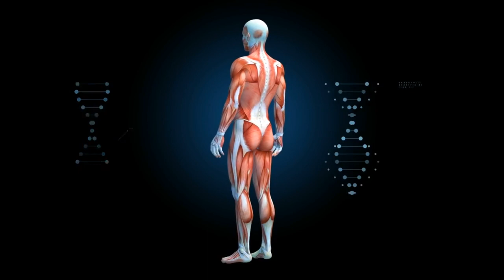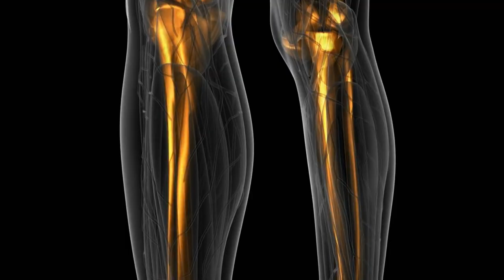🍌🥛 Tomar Banana con Leche - El Combo que Dividió a Nutricionistas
¿Alguna vez te has detenido a pensar qué ocurre en tu organismo cuando combinas banana y leche en tu alimentación? Esta combinación, tan común en batidos, postres y desayunos, ha sido objeto de debate durante años. En este video, desentrañamos la ciencia detrás de unir estos dos alimentos tan consumidos.

Primero, nos adentraremos en las propiedades nutricionales del plátano: su aporte en potasio, fibra y otros micronutrientes esenciales. Luego, exploraremos las características de la leche, desde sus proteínas hasta las vitaminas que aporta. Pero, ¿es realmente beneficioso mezclarlos? ¿Existen contraindicaciones o mitos que debemos desmentir?

Además, te mostraremos recetas saludables y formas óptimas de consumir esta combinación, basándonos en investigaciones y opiniones de expertos en nutrición.

Si alguna vez te has preguntado si el plátano y la leche juntos son el impulso energético que necesitas para comenzar el día o si, por el contrario, deberías reconsiderar tus hábitos, este es el video que has estado esperando.

No solo abordamos la teoría; también te ofrecemos consejos prácticos y testimonios que te ayudarán a tomar decisiones informadas sobre tu alimentación. ¡Acompáñanos en este viaje nutricional y descubre todos los secretos de esta popular mezcla!